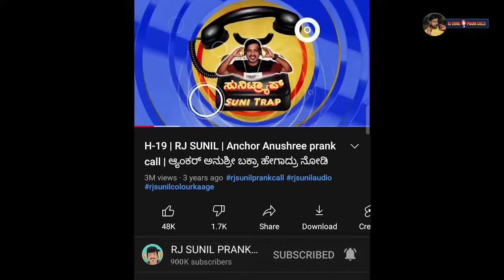ಮೇಡಂಗೆ ಜೀವ ಬಾಯಿಗೆ ಬಂದ್ಬಿಡ್ತು | rj sunil prank calls | RJ-132